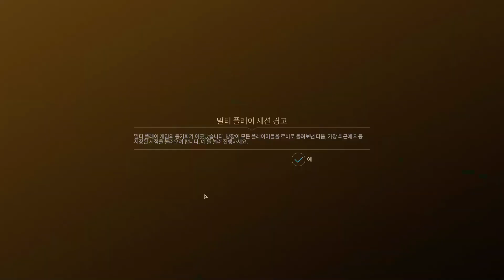2020 08 17 endless space2 // 엔드리스 스페이스2 // 해킹으로 재미 보는 법 알게 됨. 근데 친구 능지가 떡상해서 이제 망함. 망겜 안할랭 힝 ㅅㄱ